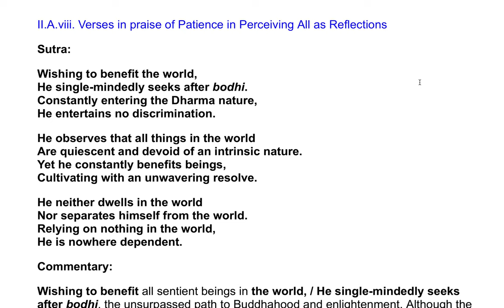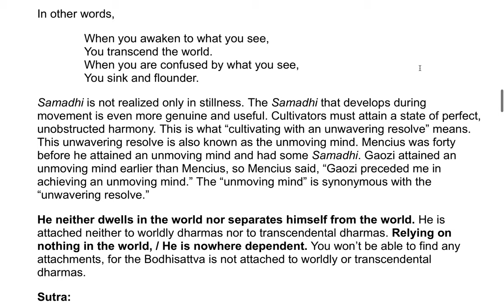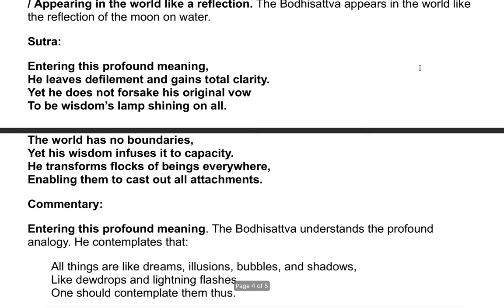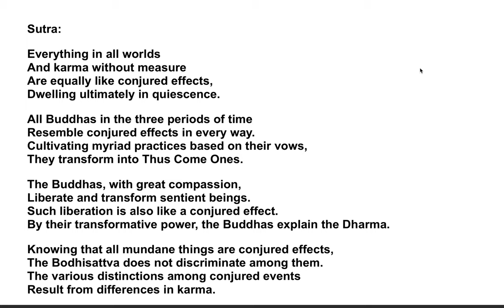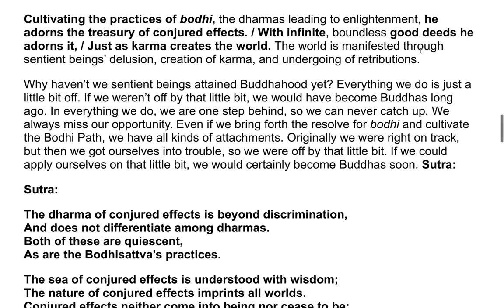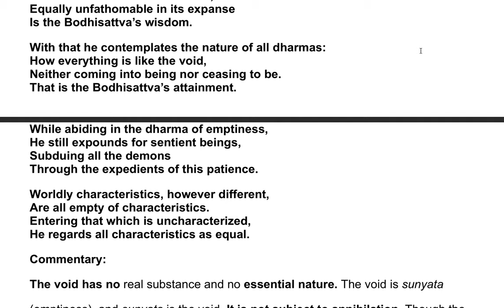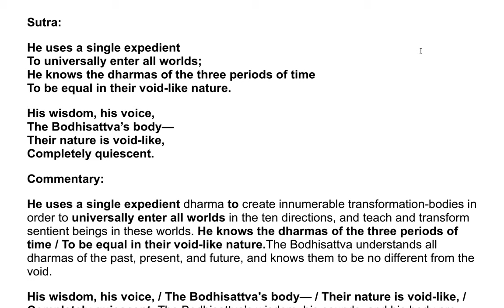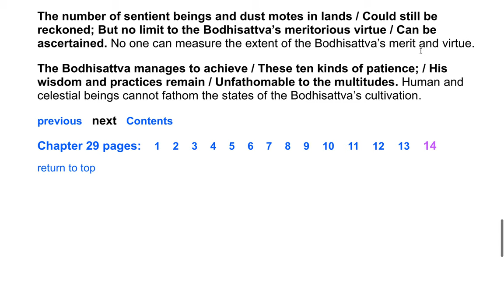The Flower Adornment Sutra - A Commentary by the Venerable Master Hsuan Hua 99